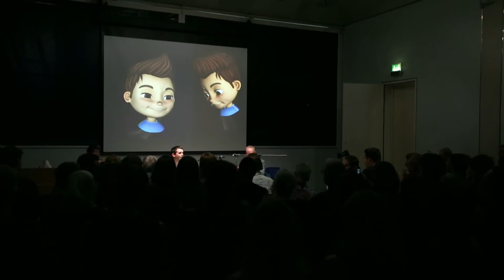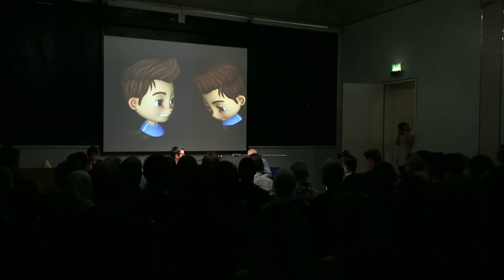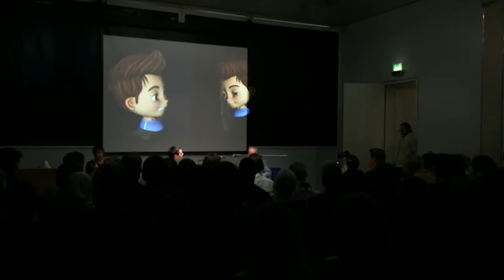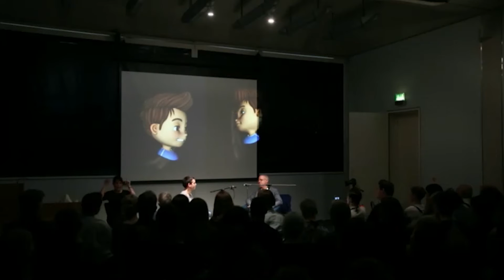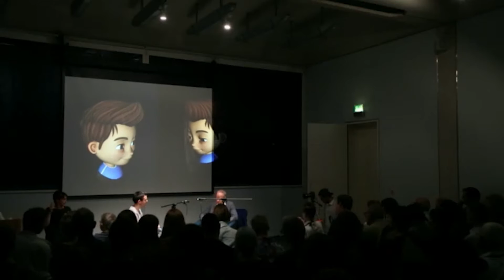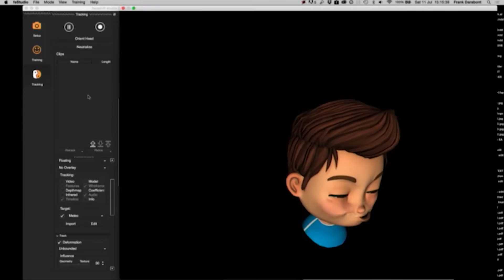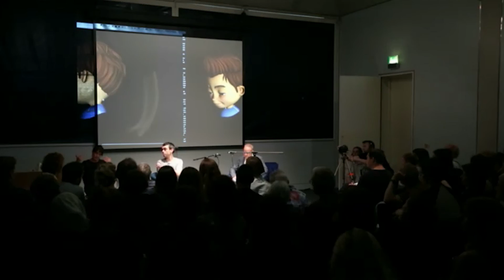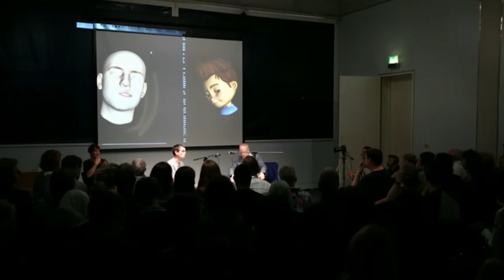Ed Atkins in conversation with Hans Ulrich Obrist - Performance Capture - MIF15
Artist Ed Atkins & curator, Hans Ulrich Obrist in conversation at Manchester Art Gallery. They discuss the key concepts behind MIF15 exhibition Performance Capture whilst wearing facial capture software, Faceshift.

Held at Manchester Art Gallery and one of the highlights of MIF15, Ed Atkins' remarkable Performance Capture was a unique musing on digital culture and identity, for which the artist captured the words and movements of more than 100 performers to create a computer-generated avatar. During the Festival, Ed sat down for a fascinating conversation with Hans Ulrich Obrist, Co-Director of the Serpentine Galleries and an MIF Artistic Advisor. You can learn more about the show on our dedicated microsite – performancecapture.net